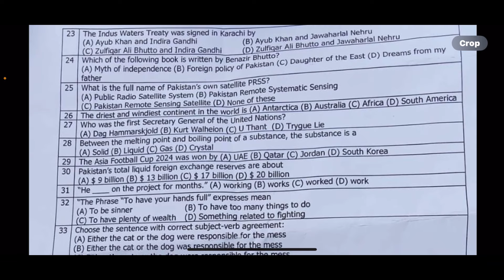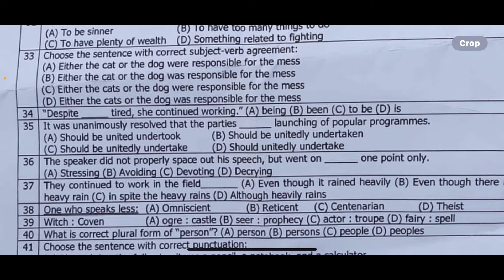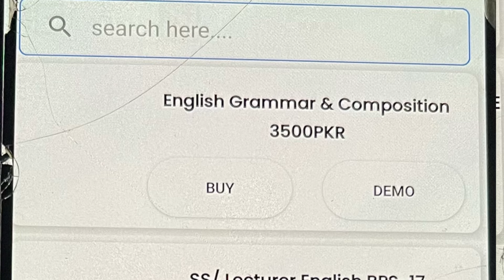Check Today’s MCQs test paper || SPSC Test